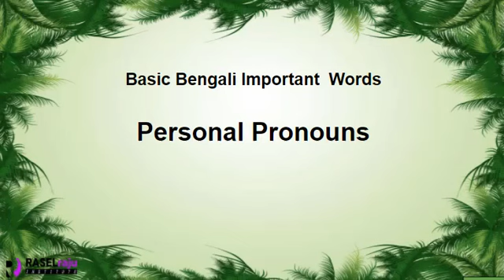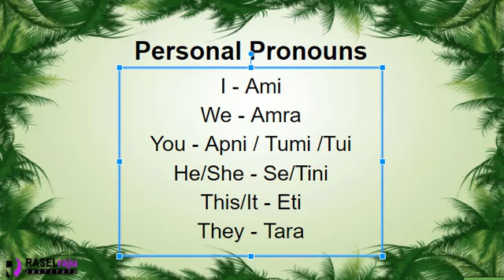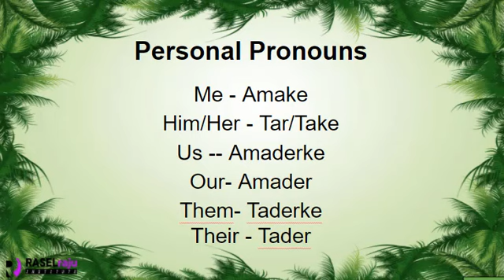Learn Bengali Speaking Through English | Bangladesh language | Bangla Personal Pronouns | Words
In this video I shared that How to speak in Bangla Through English Speaking by some Bengali Personal Pronouns Words. Hope u will be benefited to learn Bangladeshi language. Best of Luck...

What is Bengali Language ?
 Bengali is a very easy language. Its like near Hindi. . Many people want to learn Bangla to English by watching videos. Hope You will find what you are finding ….

The Bengali language native to the region of Bengal, which comprises present-day Bangladesh and the Indian states West Bengal, Tripura and southern Assam. It is amongst the top 10 most spoken languages in the world.

Our Services:
We provide english to bengali translation,interpreter and local guide services throguh virtually and physically also.

That mean you can get here

*Translation
*Interpreter
*Local Guide
*Tour Guide

How to Contact with us ?

Learn Bengali Full Course Step By Step

Learn Bengali Grammar From English

Learn Bengali Vocabulary Words Through English